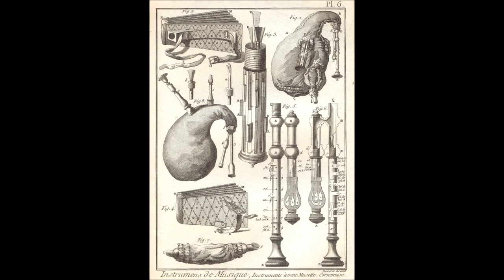Dudelsack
Von der  CD  Instrumentenküche  3   Peter  Backhausen
Dudelsack  gespielt  von  Klaus  Oestreich
Sound  -  Gerds  Garage  Studio  Münster
99  Instrumente  -  viele   Talente  -  The  Bagpipes